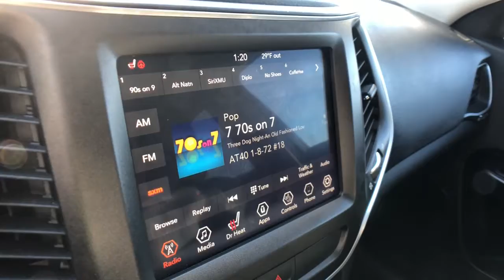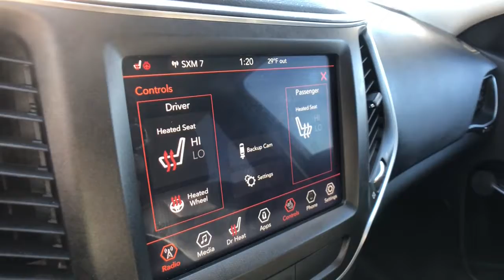2019 Jeep Cherokee Rochester Hills, Troy, Pontiac, Sterling Heights, Auburn Hills, MI 211380P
Billet Silver Metallic Clearcoat Used 2019 Jeep Cherokee available in Rochester Hills, Michigan at Rochester Hills CDJR. Servicing the Troy, Pontiac, Sterling Heights, Auburn Hills, MI area.

2019 Jeep Cherokee Trailhawk 4WD Billet Silver Metallic ClearcoatbrbrRochester Hills Chrysler Jeep Dodge Ram, Rochester Road between Hamlin & Avon. Certification Program Details: Type your description herebrbrCOMPLETE 100% OF YOUR PURCHASE ONLINE AND SCHEDULE PICK UP TODAY.